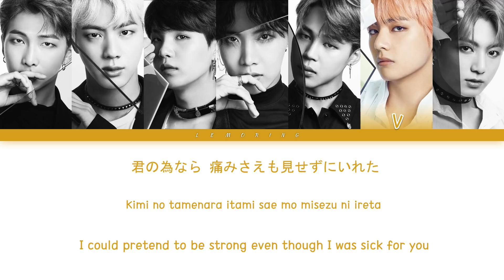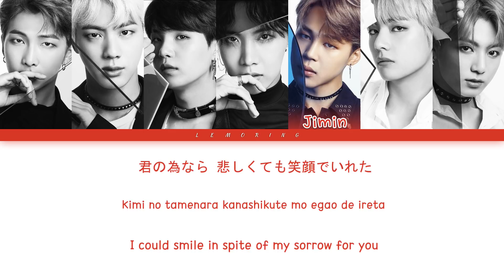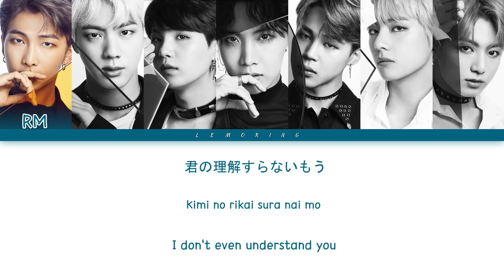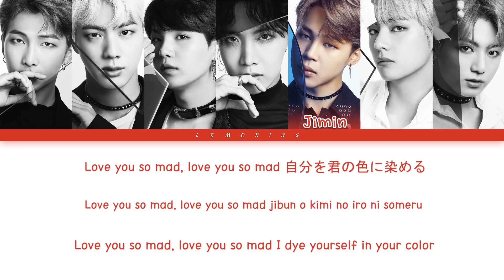BTS (방탄소년단) - FAKE LOVE (Japanese Ver.) [Color Coded Lyrics/Kan/Rom/Eng]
BY-LEMORING

Artist: BTS
Track: FAKE LOVE (Japanese Ver.)
Album: FAKE LOVE/Airplane pt.2
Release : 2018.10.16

방탄소년단
BTS
FAKE LOVE
페이크러브
FAKE LOVE (Japanese Ver.)
페이크러브 일본
FAKE LOVE 가사
FAKE LOVE lyrics
페이크러브 가사
FAKE LOVE (Japanese Ver.) Lyrics
FAKE LOVE (Japanese Ver.) 가사
레모링
Lemoring